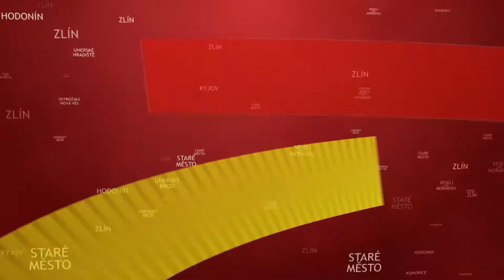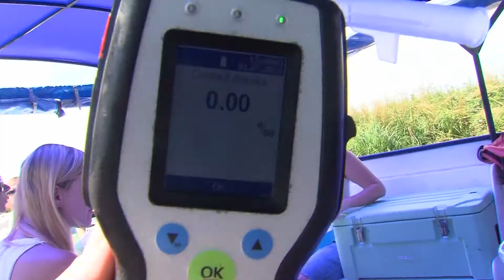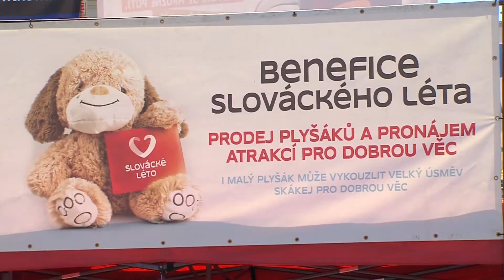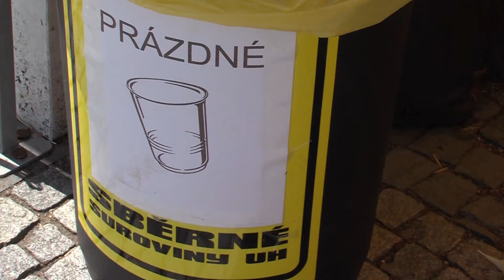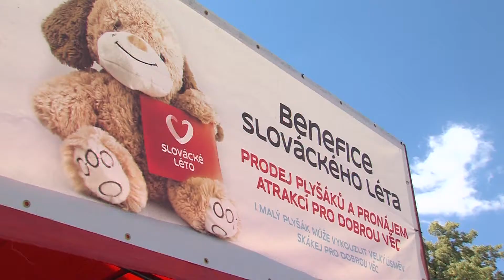TVS: Uherské Hradiště 6. 7. 2016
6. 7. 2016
Policisté vyrazili na vodu / Czech-American TV obdržela ocenění Regionu Slovácko / V Míkovicích otevřeli nové sportovní hřiště / I letos byly součástí Slováckého léta benefiční akce